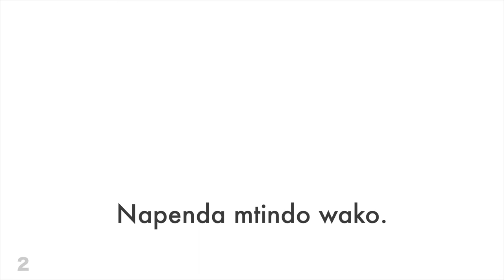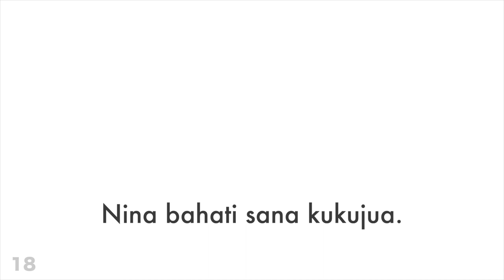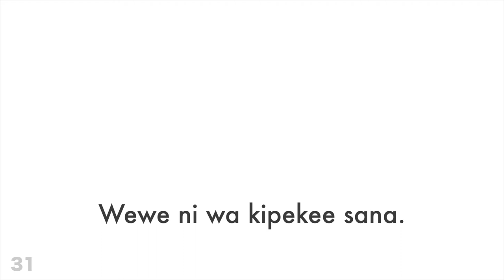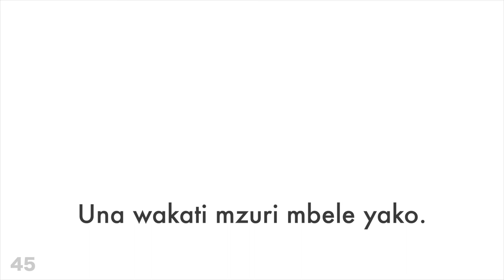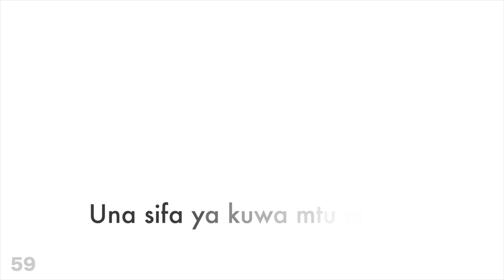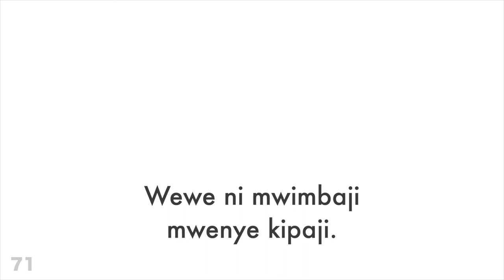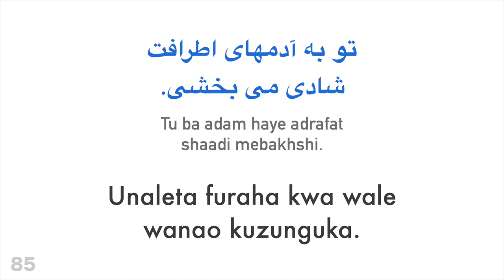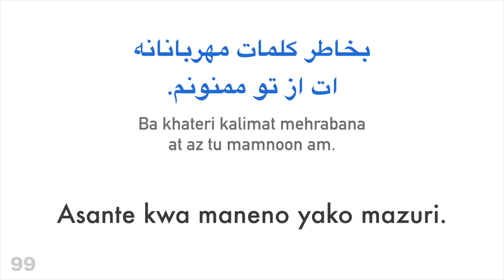Misemo mizuri 100 + Pongezi - Kipersi + Kiswahili - (Muongeaji wa lugha kiasili)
Je! Unataka kujifunza zaidi?